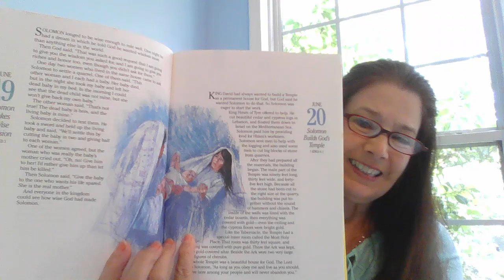151 June 20 Solomon Builds God's Temple I Kings 6 7